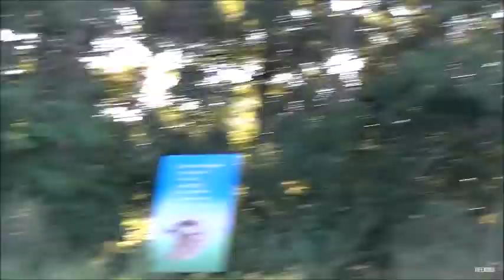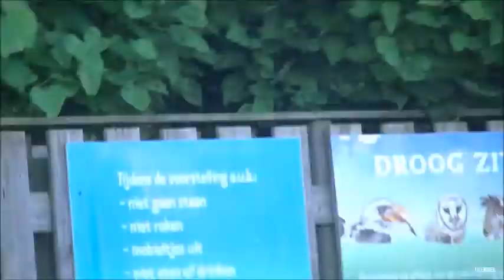Diergaarde Blijdorp Vrije Vluchtvoorstelling